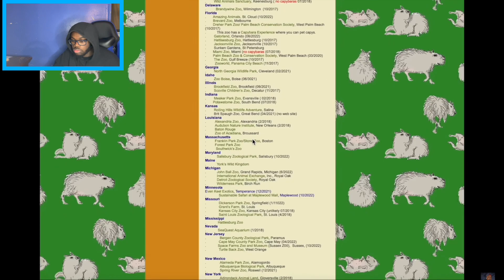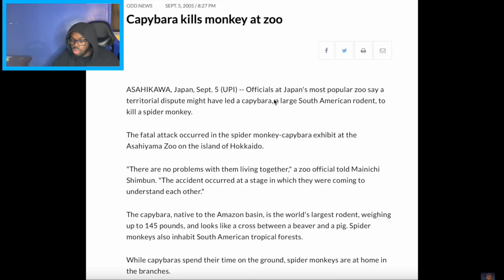The Curious Case of the Capybara | REACTION